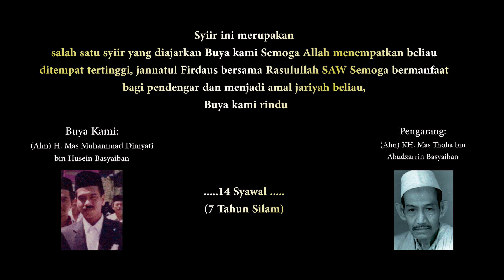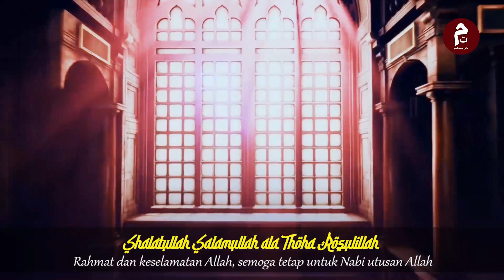4 Syair yang wajib dihafal || Cover By Ningmas Firdaus K.I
Assalamualaikum kawan sejiwa sebangsa berikut 4 syair yang wajib kalian hafal nih :
1. 25 Nama Nabi
2. 10 Nama Malaikat
3. Sahabat Nabi
4. Pitakon Ing kubur

Enjoy nggehh.

Audio : Tamim Audio HD
Pengarang : KH Mas Thoha bin Abu Dzarrin Basyaiban (Ndresmo)